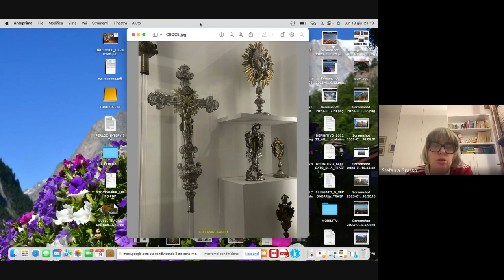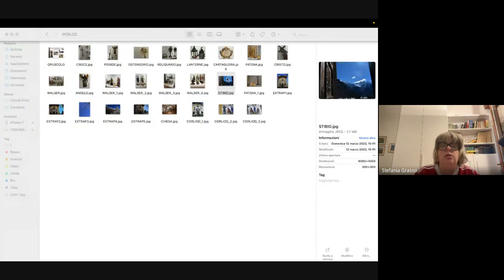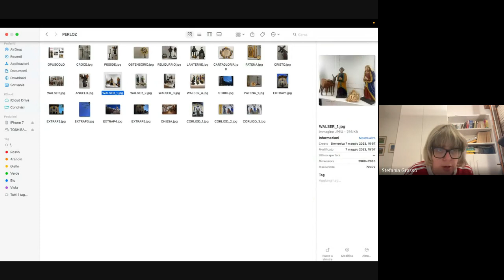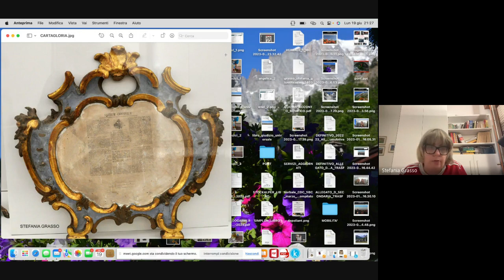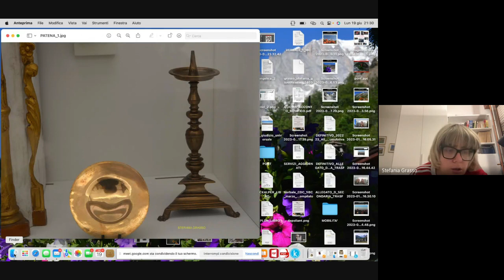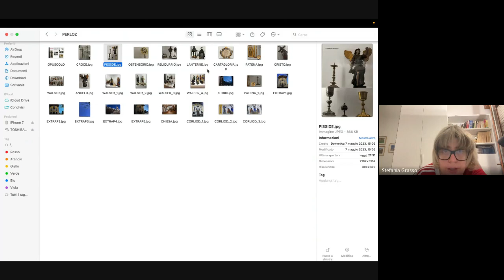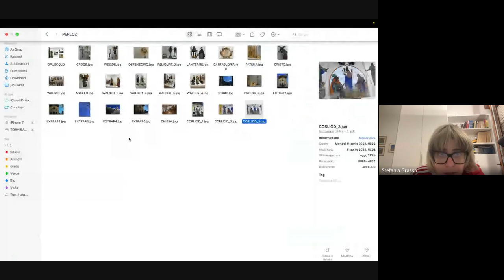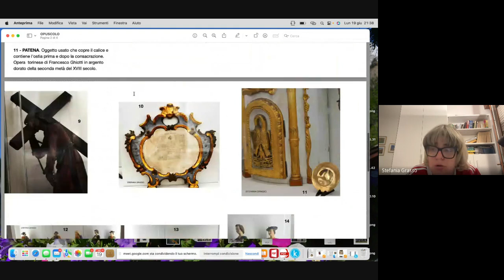VIDEOINTERVISTA SUL MUSEO DELLA CHIESA DI PERLOZ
Presentazione foto e opuscolo a cura di Stefania Grasso. Opuscolo scaricabile da Amazon KDP formato kindle al costo di 1 euro.